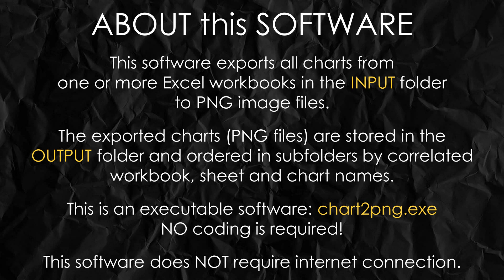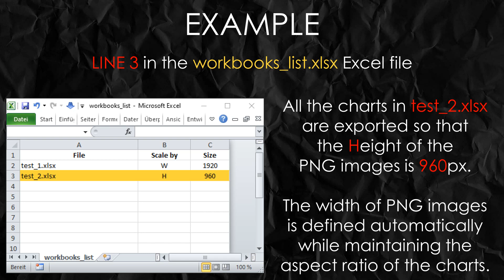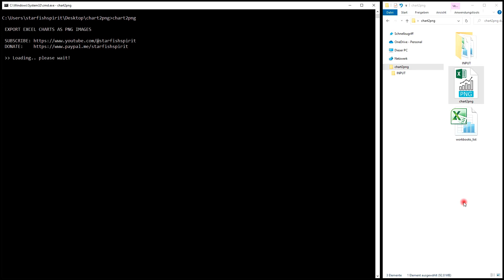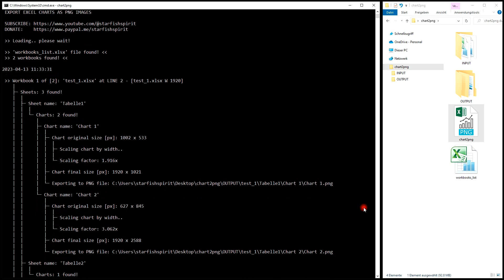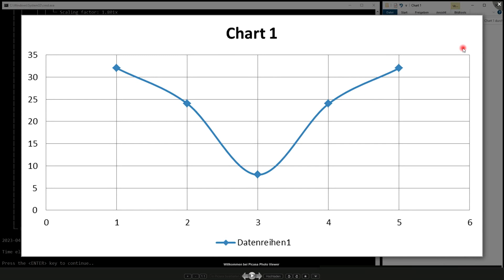Export Excel Charts to PNG image files - No coding - FREE software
chart2png.exe is free software that allows you to export Excel charts to PNG image files.

INFORMATION:
This software exports all charts from one or more Excel workbooks in the INPUT folder to PNG image files.
The exported charts (PNG files) are stored in the OUTPUT folder and ordered in subfolders by correlated workbook, sheet and chart names.
This is an executable software: chart2png.exe - NO coding is required!

REQUIREMENTS:
- Internet connection is NOT required.
- Window OS is required (tested on Windows 10 and 11)

THIS SOFTWARE IS COMPLETELY FREE AND IT IS VIRUS FREE.

Do you want the python code of this software?
I'll send you the python code per email.